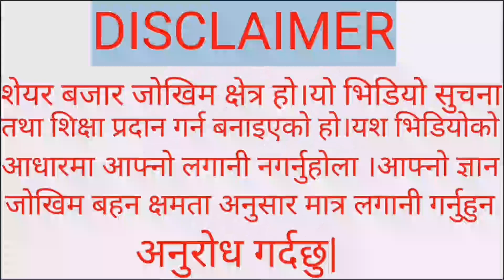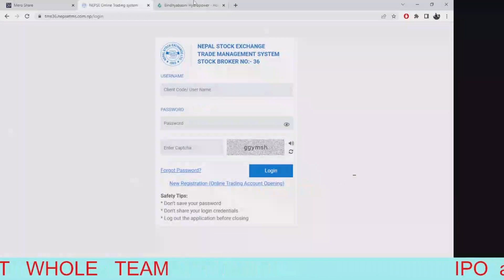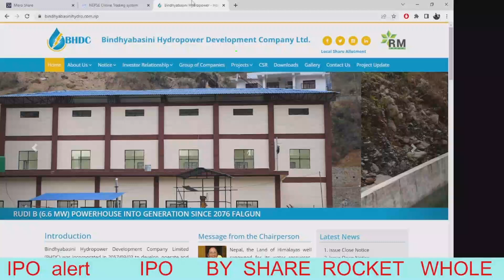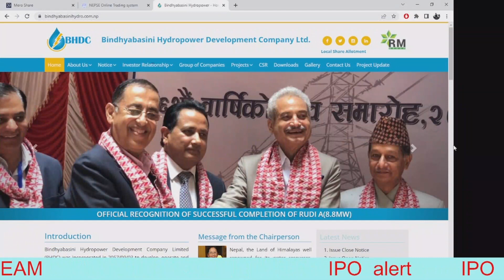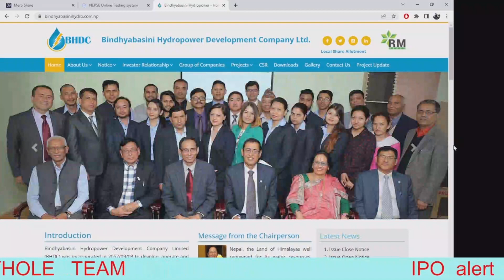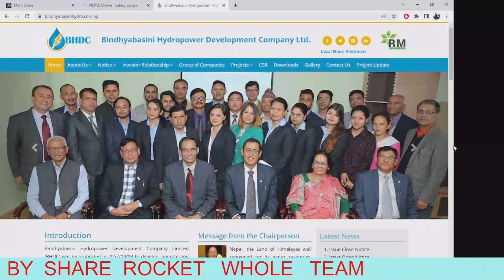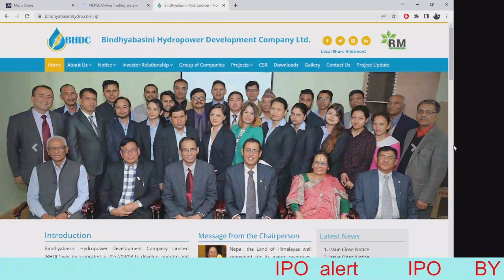Bindhyabasini Hydropower - Home/opening range/share market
IPO रिजल्ट यसरी हेर्नुस | ipo result of bindhyabasini hydropower | ipo result check kasari garne

Bindhyabasini Hydropower Development Company Ltd ipo result date || bindhyabasini hydropower ipo

BindhyabasiniHydropoweriporesult iporesultcheck ipolatestnews dordikholajalbidhyutipo dordikholahydropower ...

Bindhyabasini Hydropower IPO Result

Bindhyabasini Hydropower IPO Result have been announced today. Applicants can check the status of Bindhyabasini ...

IPO खुल्यो कति भर्ने कति पर्छ | bindabasini hydropower ipo details analysis | IPO Share Market Nepal

Bindhyabasini Hydropower Company Analysis - IPO Result Date?

Bindhyabasini Hydropower Company Analysis - IPO Result Date? In this v
Bindhyabasini Hydropower IPO Result | DORDI KHOLA IPO Opening Date

Bindhyabasini Hydropower IPO Result | DORDI KHOLA IPO Opening Date In this video, we'll be sharing latest updates on IPO ...

Bindhyabasini Hydropower IPO Result | River Falls IPO Hold or Sale?

1
Bindhyabasini Hydropower IPO Result | River Falls IPO Hold or Sale? In this video, you'll know about IPO Result Date of ...

bindhyabasini hydropower ipo for general public || bindhyabasini hydropower ipo || ipo latest news

bindhyabasinihydropoweripodate bindhyabasinihydropoweripo iposharemarketinnepal riverfallsipodate riverfallspoweripo ...

Bindhyabasini Hydropower IPO || Upcoming IPO in Nepal || 2022

Bindhyabasini Hydropower IPO || Upcoming IPO in Nepal || 2022 आजको एस भिडियोमा म मेरा पछील्ला ...

IPO RESULT कहिले अाउला bindhyabasini काे | bindhyabasini hydropower ipo date | IPO Share Market

IPO बाँडफाँड भयो। छिटो कसरी हेर्ने। Ipo allotment of bindhyabasini hydropower| Nepali share Market